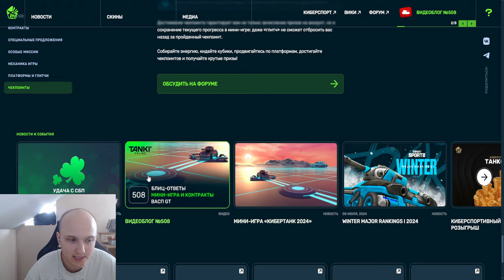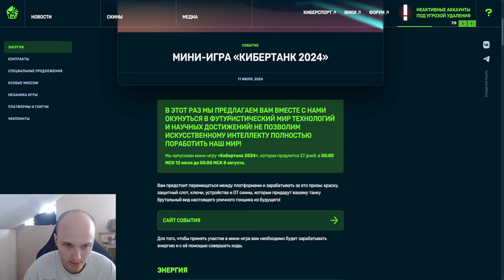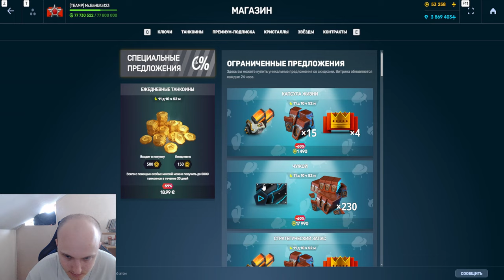ЭТО СВЕРШИЛОСЬ! НОВЫЕ КОНТРАКТЫ и ЛУЧШИЕ ПРИЗЫ - КАК ЗАБРАТЬ ВСЁ БЕЗ ВЛОЖЕНИЙ В ТАНКАХ ОНЛАЙН